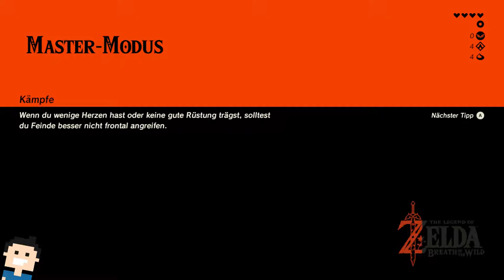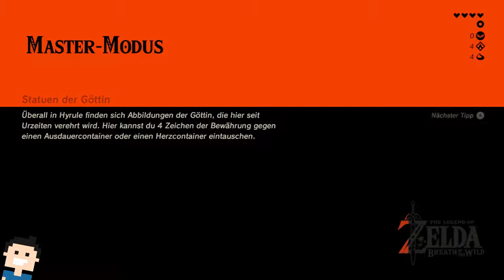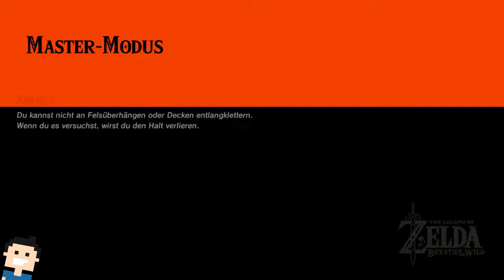✪ Zelda Breath of the Wild / Master Modus (deutsch) - Erkundungen Vor Kakariko #04 ✪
Moin moin...
Und willkommen zu einem Klassiker auf der Switch (Ja.. ich denke man kan das neueste Zelda schon als Klassiker bezeichnen).
Ich widme mich hier mal dem Master Modus. Dieser Modus Wird auch gerne Helden Modus genannt und ist in der Tat kniffliger.
Alle Gegner sind vom Start weg eine Stufe höher als im normalen Modus. Hinzu kommt, das sie langsam ihre Lebenspunkte regenerieren.
Auch ansonsten sind andere Schwierigkeiten dazu gekommen... Kleine Oktorok Luftschiffe und mehr.

Lassen wir uns überraschen :-)

Was soll ich zu diesem Spiel noch sagen? Eben! :-)

*👉 Zelda Breath of the Wild (Spiel)
*👉 Zelda Breath of the Wild (Limited Edition Spiel)

MEIN EQUIPMENT

let's play, zelda breath of the wild, switch, master modus, deutsch, zeldabreathofthewild, mastermodus, Action Adventure, Link, letsplay, gameplay, gaming, german, nintendo switch, walkthrough, helden modus,